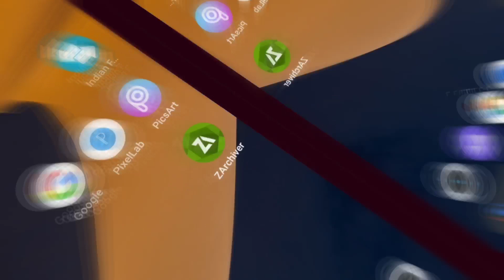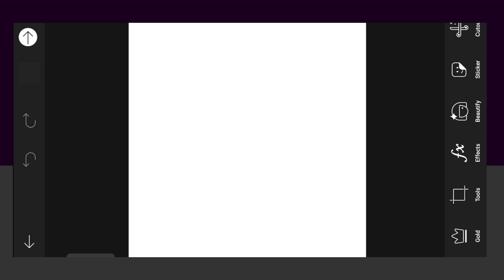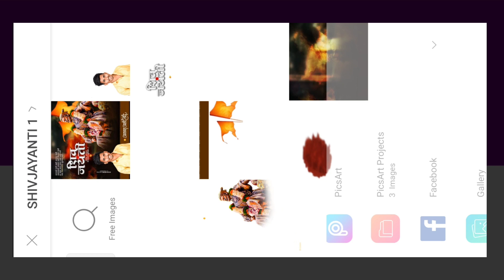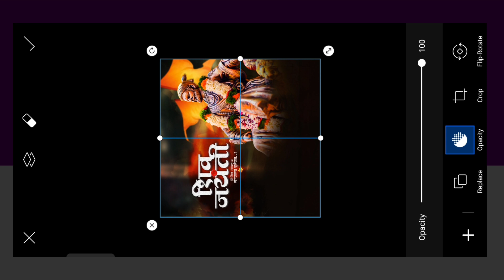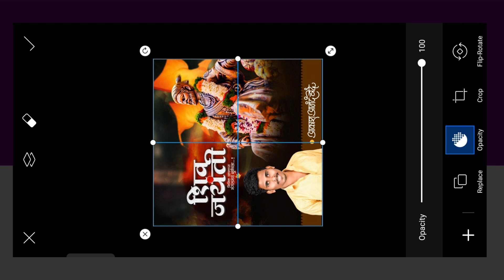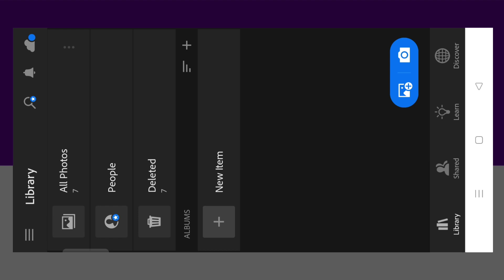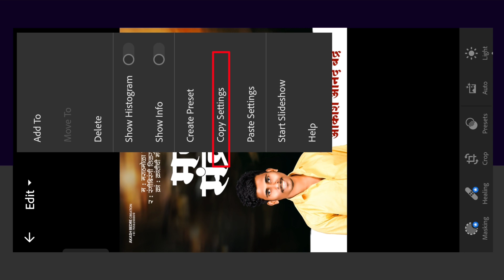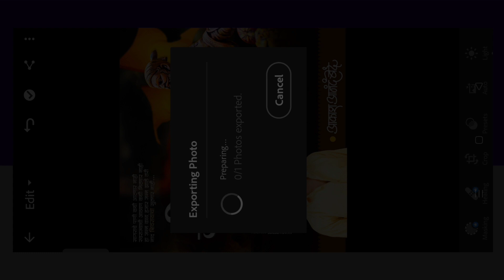Shivjayanti Banner Editing 2024